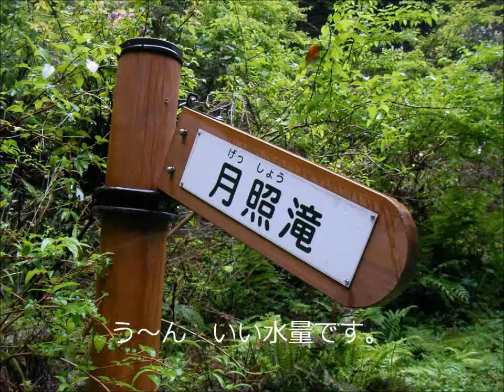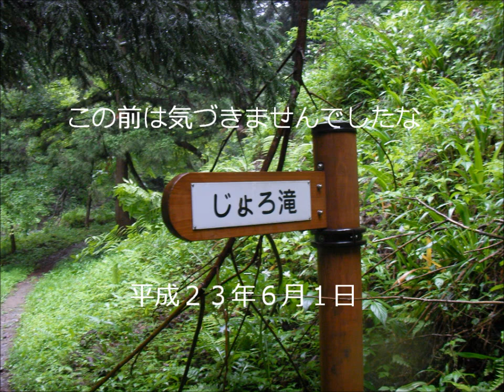龍王滝 再訪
台風が過ぎて、増水中の阿瀬渓谷へ。